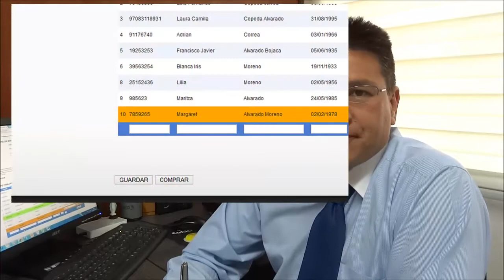Póliza Exequial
Descripción y planes de la póliza exequial de SU PROTECCIÓN, Asesores de Seguros Ltda.